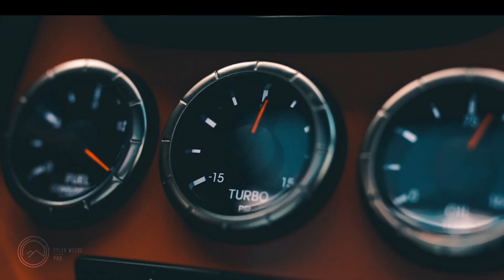Genesis Coupe Cinematic Video (DRONE FOOTAGE)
This video was made to showcase Slater's absolutely gorgeous 2013 Hyundai Genesis Coupe.